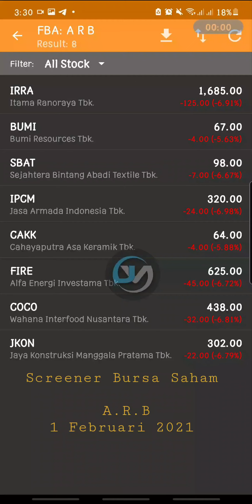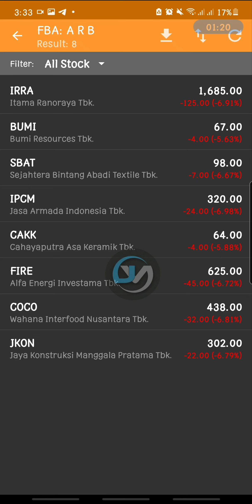Screener Bursa Saham A.R.B 1 Februari 2021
IRRA
BUMI
SBAT
IPCM
CAKK
FIRE